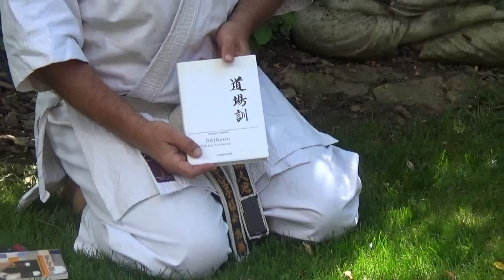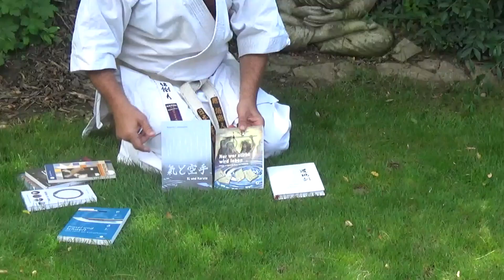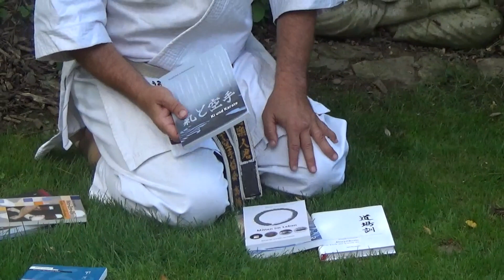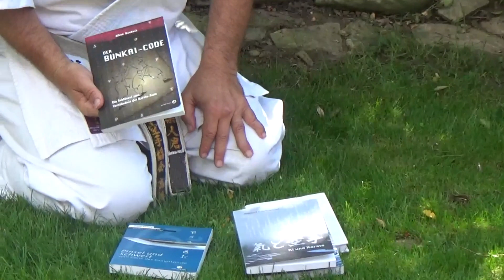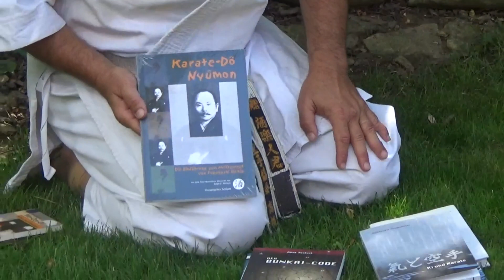Karate und Literatur Karatephilosophie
Schlatt, 6. Dan JKA,  Weltreisender in Sachen Karate bespricht Bücher mit dem Thema Kampfkunstphilosophie
Hier bespricht er  Dôjôkun von Andreas F. Albrecht, Nur wer stirbt wird leben, Mitten im Leben sowie Ki und Karate von Dr. Siegfried Schwemmer, Pinsel und Schwert von Dave Lowry, Der Bunkai Code von Alfred Heubeck, Karate-Dô Nyûmon von Gichin Funakoshi, Weizen Do von Günter Burkart und Aikidô - Tanz des Lebens von Terry Dobson